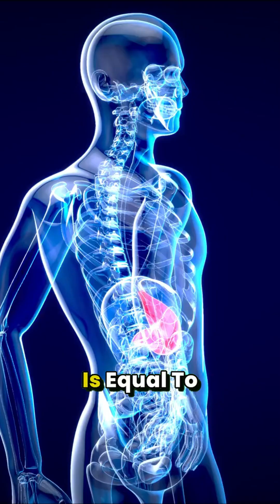Acute Gastroenteritis Explained in 60 Seconds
Acute gastroenteritis is a sudden inflammation of the stomach and intestines, often caused by viral or bacterial infections.
If you're experiencing diarrhea, vomiting, stomach cramps, or fever — this video will help you understand what's going on inside your body.

👨‍⚕️ In this short yet informative video by Dr. Hitendra K. Garg, we explain:

What is Acute Gastroenteritis?

Common causes (viral, bacterial, food-related)

Key symptoms to watch for

Basic do’s and don’ts for fast recovery